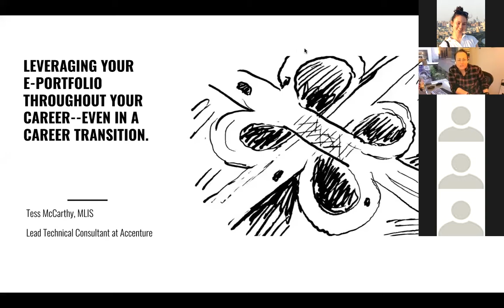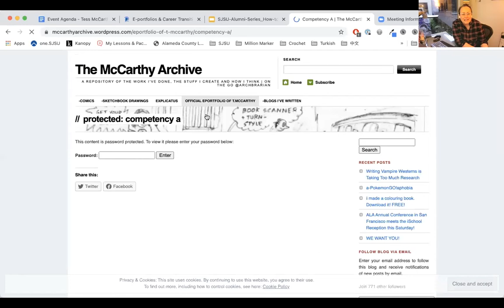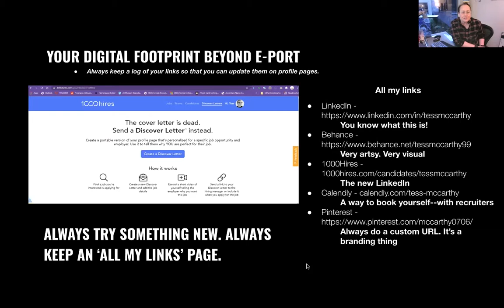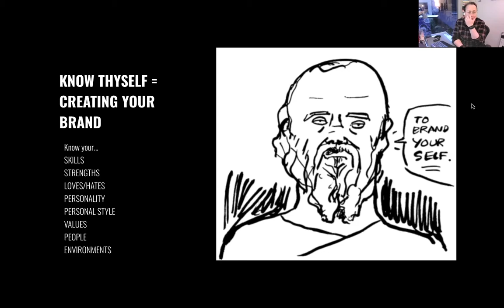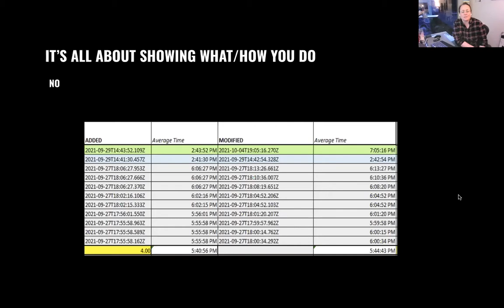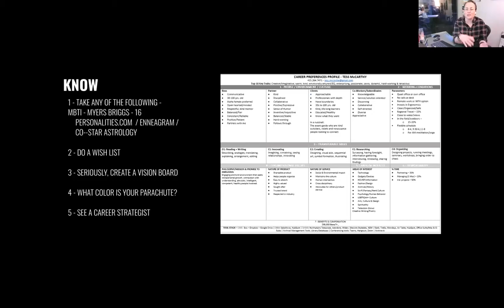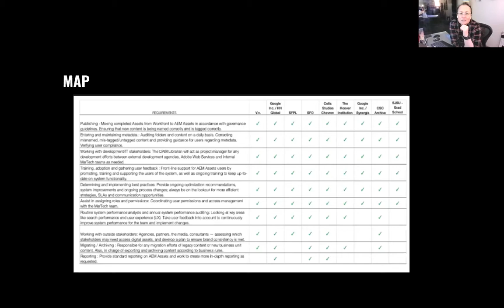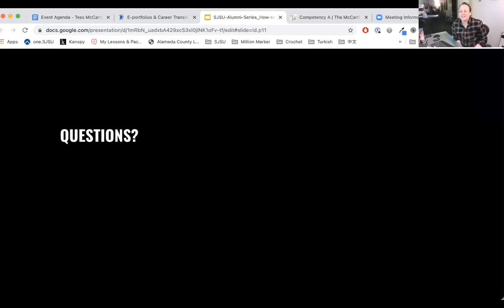E-Portfolios & Career Transitioning w/ Tess McCarthy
Always taking a holistic approach to information science, Tess (she/her/they/them) sees herself as a career transitionist, one who can shape-shift roles into a meaningful career that’s flexible & seemingly impervious to life’s challenges. Please join us to discuss how to guide a
career transition, get your foot in the door of LIS careers, and complete the e-Portfolio!